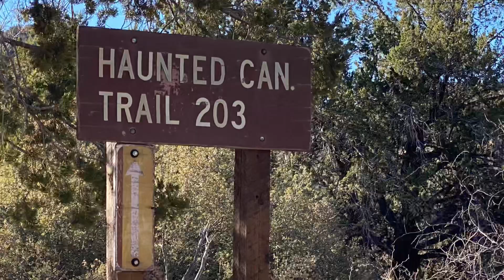Haunted Canyon to Tony’s Cabin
Our 4th annual New Year’s Day hike